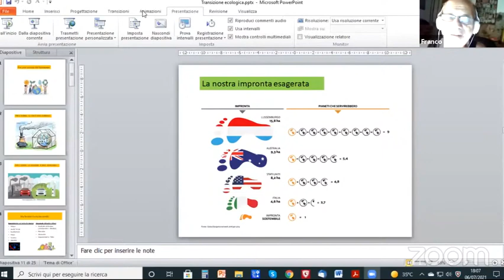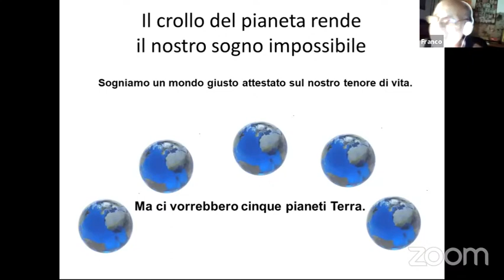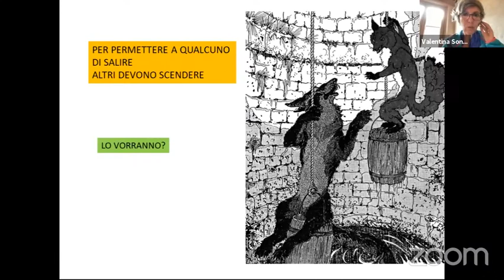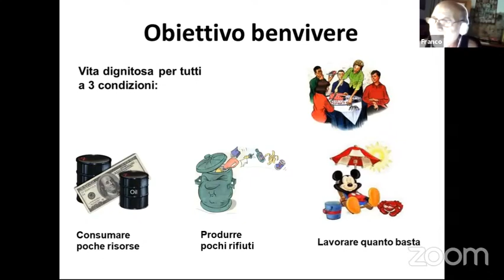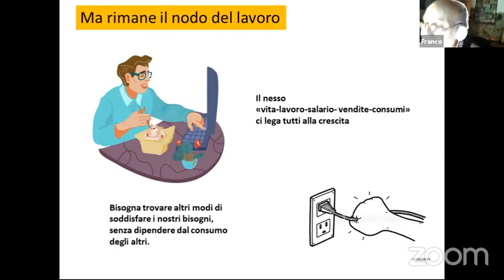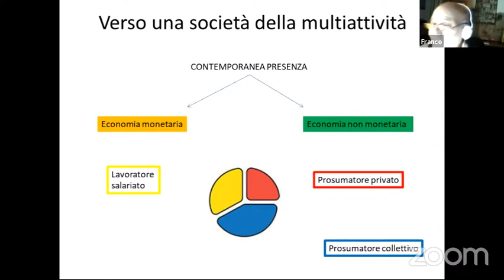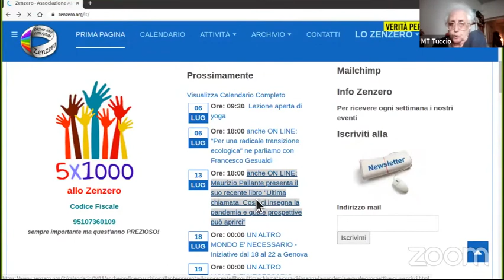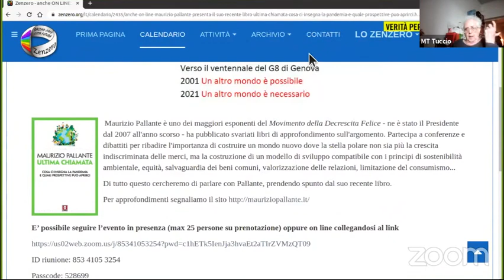Per una radicale transizione ecologica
Incontro con Francuccio Gesualdi (Centro Nuovo Modello di Sviluppo)